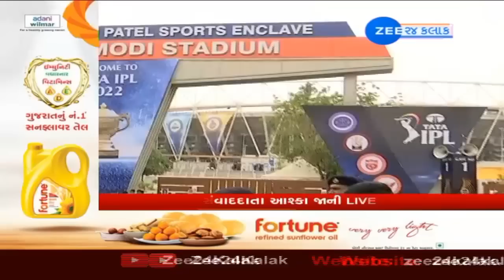Narendra Modi Stadium Ahmedabad | IPL 2022 Finals in Gujarat | GT vs RR | ચાહકોમાં ભારે ઉત્સાહ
IPL 2022 Final ; સ્ટેડિયમ બહાર સવારથી જ ફેન્સનો જમાવડો, રાજસ્થાનથી આવેલા દર્શકોનો પણ ગુજરાતની ટીમને સપોર્ટ

Gujarat Vs Rajasthan : વિશ્વના સૌથી મોટા નરેન્દ્ર મોદી ક્રિકેટ સ્ટેડિયમમાં આજે રમાશે IPLની ફાઈનલ મેચ... ગુજરાત અને રાજસ્થાનની ટીમ વચ્ચે થશે ટક્કર... સમાપન સમારોહમાં બોલીવુડની હસ્તીઓ રહેશે હાજર...